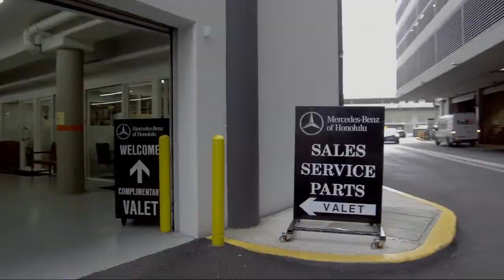2019 Mercedes-Benz C-Class C 300 Honolulu Ewa Beach Waipahu Mililani Kailua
2019 Mercedes-Benz C-Class C 300 Stock Number: MC6232L Vin:55SWF8DB2KU294409.